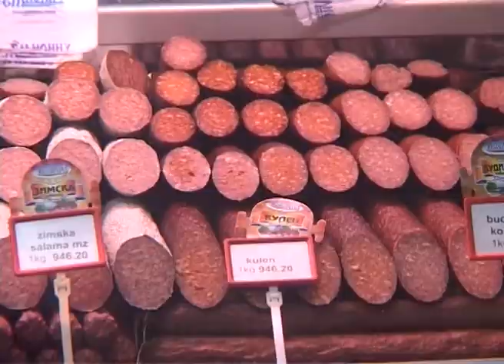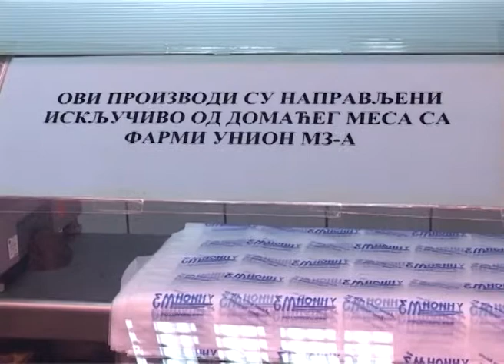PRILOG AKTIVNOSTI UNION MZ-A TV 012